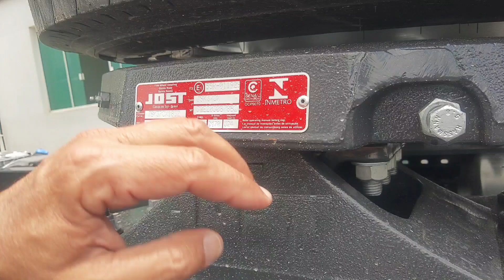QUINTA RODA: A UTILIZAÇÃO ERRADA PODE GERAR PREJUÍZO!!